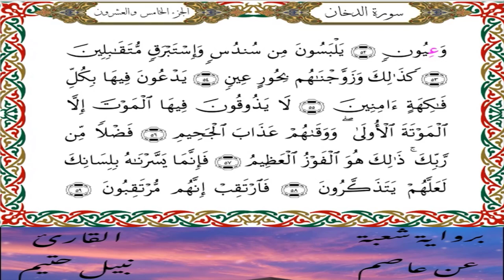سورة الدخان برواية شعبة عن عاصم-القارئ نبيل حتيم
سورة  الدخان  برواية شعبة عن عاصم الكوفي-القارئ نبيل حتيم